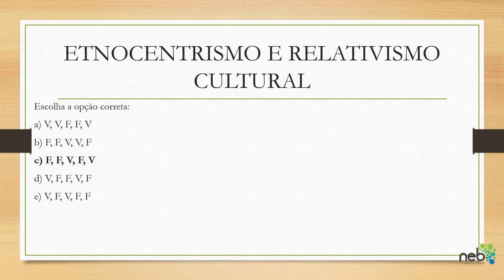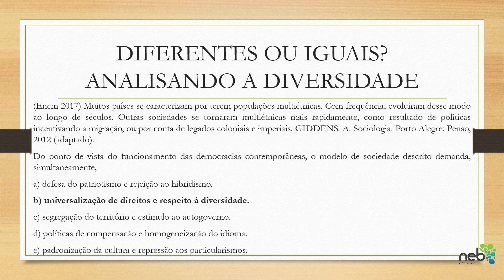SOCIOLÓGIA- MÓDULO II- ETNOCENTRISMO E RELATIVISMO CULTURAL